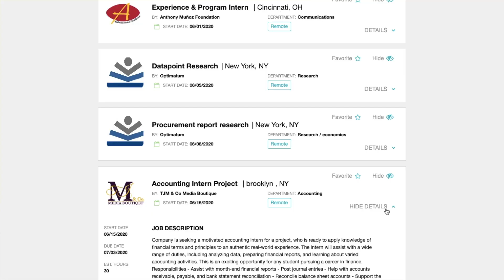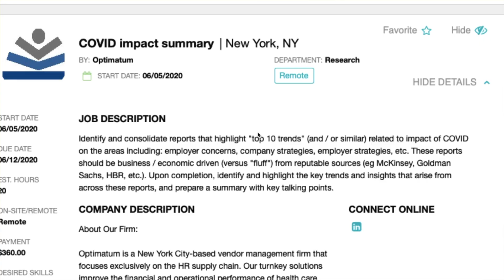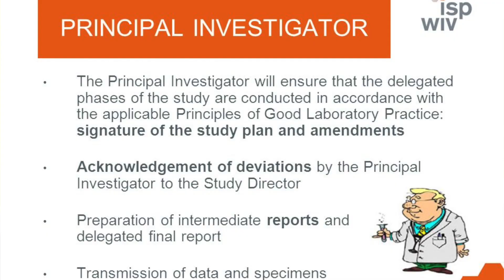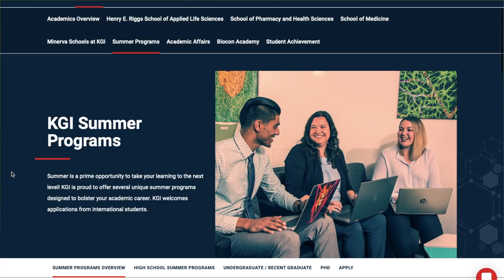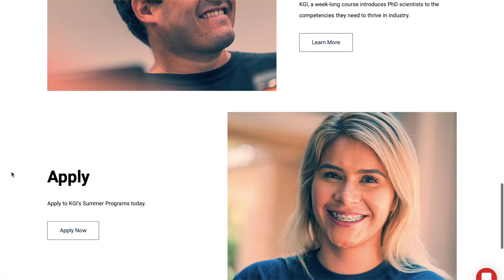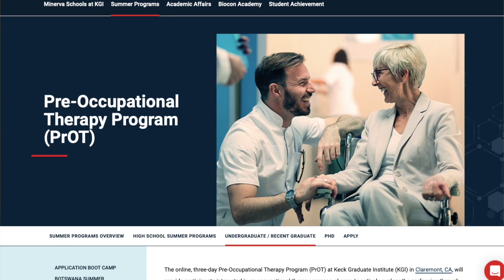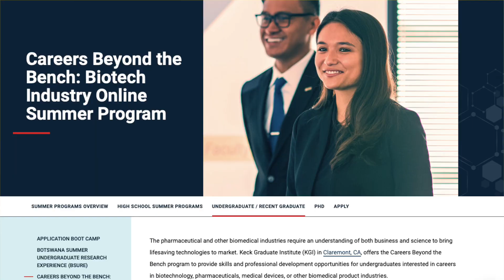Virtual STEM Research Internship Programs // Summer 2022 (Things You Can Do at Home) | Road to PhD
In this video, I mention everything you need to know about virtual STEM research internship programs and other educational opportunities.

✅  This book helped me get straight-A's!
Teach Yourself How to Learn: Strategies You Can Use to Ace Any Course at Any Level

Most are free and unpaid. However, I also talk about Parker Dewey, a micro-internship, short-term labor site for students. Guess what? It's a paid opportunity! These are great ways to utilize summer 2020 and beef up your skills. So, the coronavirus cancelled your internship? No problem, I got a list of things you can do at home to ensure a useful summer experience!

Change video setting to 720 p or 1080 p for best video quality.

Goal: 10,000

This podcast covers science, research, pop culture and more.

✅ Hey! Welcome to Road to PhD! It was time that someone started a YouTube channel that encourages and inspires black women in STEM. I attend Howard University as a Karsh STEM Scholar and I'm committed to getting my PhD in Nutritional Sciences. Let me know what you want to see next! Comment, “Virtual internships rock!" if you're reading this!